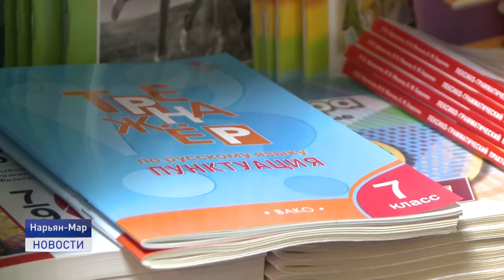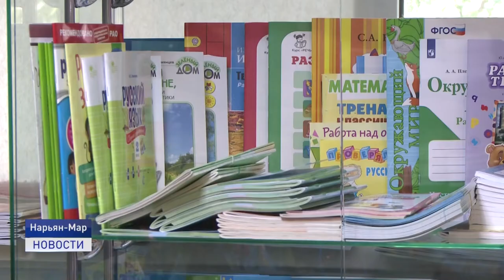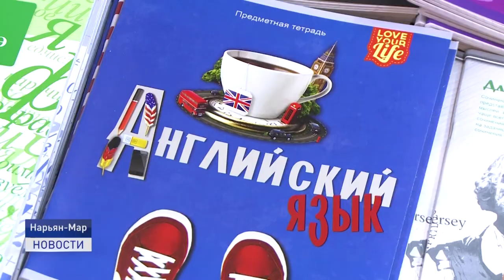ПОДГОТОВКА К ШКОЛЕ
До начала нового учебного года остается пара недель. А это значит самое время приобрести все необходимое для школьников. По статистике многие родители, да и ученики, что постарше, предпочитают закупаться в самый последний момент, за несколько дней до первого сентября. И каждый раз это серьёзный удар по семейному бюджету. В какую сумму в среднем обходятся сборы в школу, расскажет Александа Ледкова.